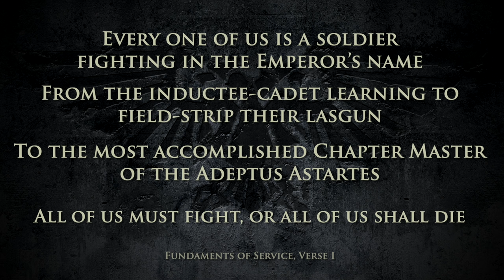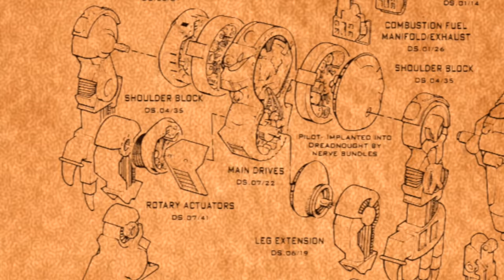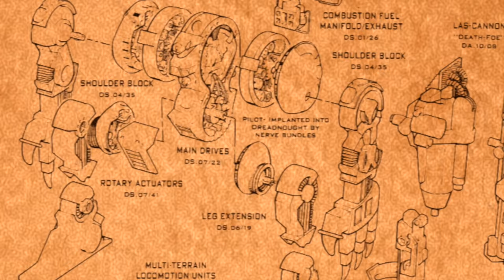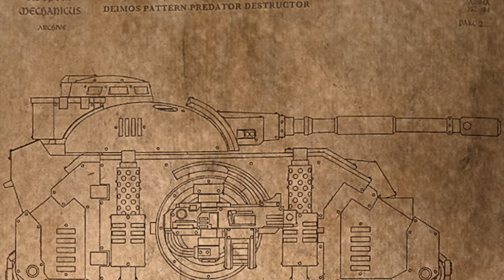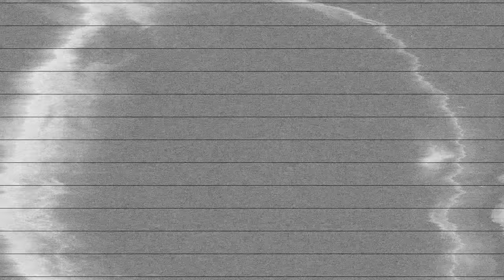40K's MOST INSANE & POWERFUL WEAPONS [Part FOUR] | WARHAMMER 40,000 Lore/History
PLEASE NOTE: For the Free Audiobook offer - this is via Audible Premium Plus, not Audible Plus.

Timestamps
0:00 Audible
1:26 Intro
3:54 Leviathan Dreadnoughts
22:14 Noise Marines
33:46 Conversion Beams
43:15 Exorcists
48:32 Krieg Trench Shovels
52:48 Outro